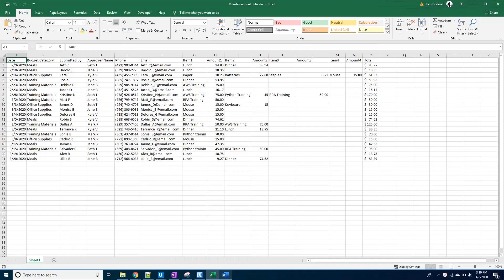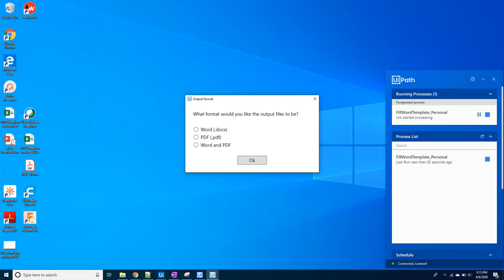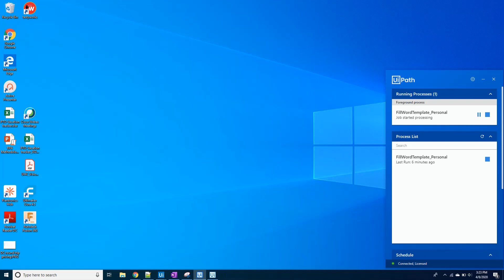Form Completer Bot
Learn about a UIPath Bot that can be used to fill out forms in mass quantity using data that you have stored in a spreadsheet.